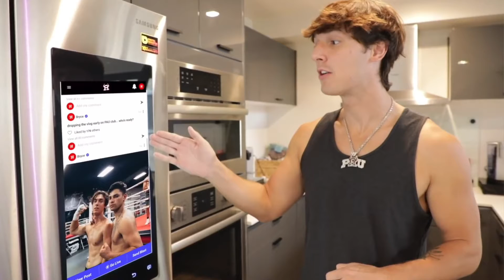Inside Bryce Hall's $1,000,000 Hollywood Mansion | Gen-Z Money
Let me know if you guys like this kind of content, or if you have any future video suggestion just comment them below!

If anyone is looking for a home to buy or sell let me know! I'm an agent and I love helping people in any way that I can!